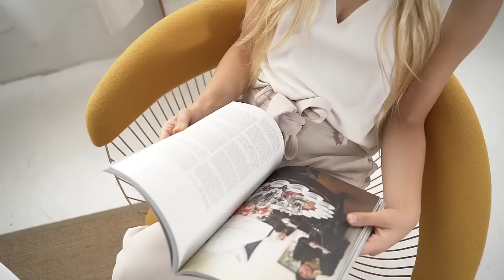Saarinen Tulip Table Reproduction | Mid Century Modern Furniture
We consider each tulip table to be a work of art, each marble has unique mineral veins which make a carefully selected marble table so beautiful. We have selected 4 white marble stones: Italian Carrara, Greek Volakis, Italian Calacatta Gold and Italian Arabescato and 1 black marble: Italy black Carrara which exhibits the most natural veins and architectural elegance.

To highlight its natural veins, when we cut a giant marble slab, instead of trying to maximize the quantity we can get from each slab, we start by premarking the cut line while selecting only the highest quality portions of the slab to preserve the natural beauty of the marble grain.

Quality
Our company is devoted to crafting the highest quality products on the market. We source the finest raw marble stone (Double A Grade) directly from quarries in Carrara, Cavan Veronese, and Fermignano in Italy.

Going through stringent quality assurance procedures, we hand-pick only the best 20% of marble pieces from a giant stone slab and cut it with precision to preserve the natural beauty of the marble grain. By having the best partitions of the marble slab, our marbles are free from chips, cracks. Most of the production procedures are operated by the most advanced digitally controlled machines, while the final steps such as edge finishing & surface treatment will be completed by hand by our craftsmen. The marble tops are coated multiple times, and then have a proprietary custom finish applied as the final step to prevent use-related stains.

Made from aluminum, the Tulip Table base is a perfect combination of function and design. The streamlined effect leaves plenty of leg room under the table. Single piece cast aluminum is used because of its strength as well as its lighter construction.

Price
Ecommerce has completely transformed consumer shopping habits. Social media and Web2.0 sites & apps allow consumers to instantly tap into the latest trends and hot products from designers and vendors anywhere in the world.

We are able to source the finest raw marble from the original marble! Partnered with our craftsmen, we set up own workshop in China which has the most matured /completed industry chain & the most advance technology, which means we are able to cut out the agency and offer competitive pricing.

Hence, we do not have showroom, all of our products are offered exclusively online which means you are not trapped by the unnecessary layers. We believe that this is the way online shipping is supposed to be done; with efficiency & transparency.

Delivery
With strong ties to logistics supply chains, we have incredible discounts on the shipping cost which we are able to pass on to our customers as an additional savings! We are happy to be able to provide delivery of your tulip table in a heavy duty wooden crate to your door across the continental U.S. and Canada at no additional cost.

Most of our saarinen tulip tables are in stock, ready to ship within 48-72 (business) hours.

Everyone has their own preferences when it comes to marble vein patterns. After all, it’s like a piece of art! So what happens if you do not like the marble vein pattern that you received? We do not want surprises either! Every single one of our tulip tables has been inventoried with a unique serial number and detailed pictures of your future tulip table. You are able to select your preferred vein characteristics from the actual pictures prior to finalizing your order!

The Difference

Marble:
The majority of the saarinen table reproductions on the market are made from low grade stone which is evident in the uniform color – 80% of the table surface is grey and contains very little natural marble veins. Our version contains mostly natural marble veins in white.

Edge:
The edge is the most difficult part & a key design element in a round marble top. All our table edges have been hand-finished to produce a beveled infinity edge. This creates a smooth, sharp looking edge with the structural integrity of solid marble.

Base:
Surprisingly the tulip table base is the most dangerous/easy part to get scratched, and not the tulip table top. Our cast-aluminum base has a signature polyurethane finish applied to the lacquer for greater durability and scratch resistance.

Saarinen Tulip Table Reproduction | Artisan quality made with passion